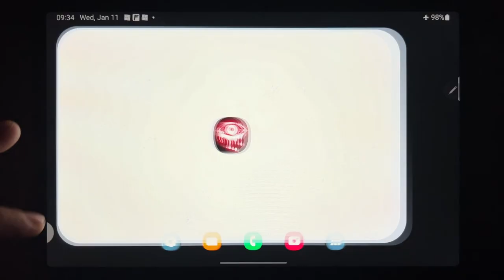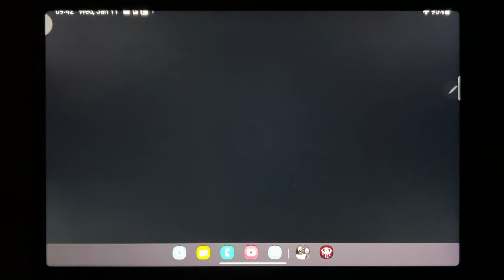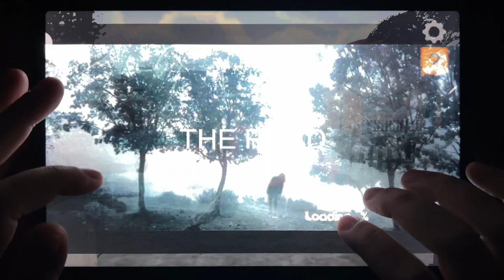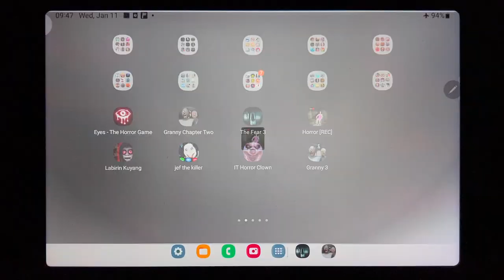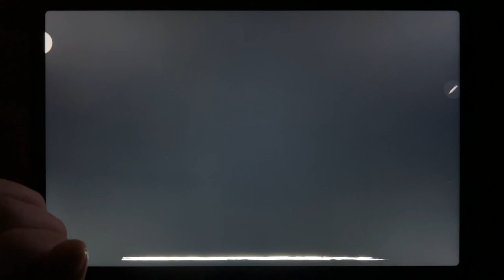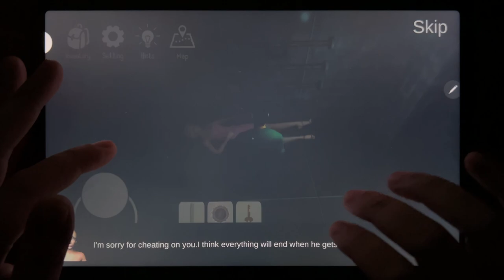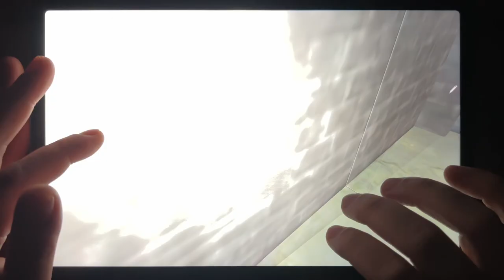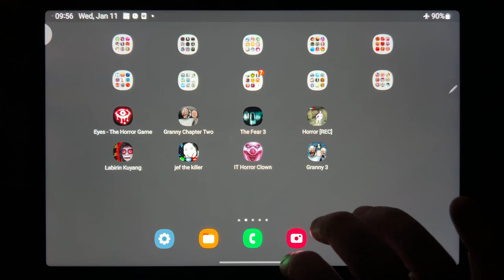Eyes - The Horror Game, Granny Chapter Two, The Fear 3, Horror REC, Labirin Kuyang, Jef the Killer..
Eyes - The Horror Game, Granny Chapter Two, The Fear 3, Horror REC, Labirin Kuyang, Jef the Killer, IT Horror Clown, Granny 3